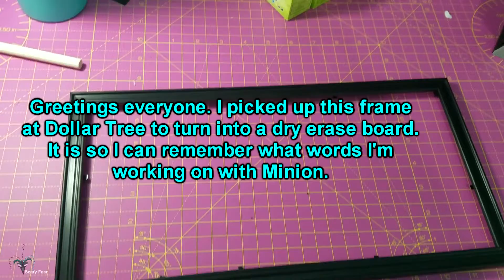A Custom Dry Erase For Minion Words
I've been wanting to make my own custom dry erase for my room for a while now. This way I can write words and phrases I'm teaching Minion. Also I can reinforce old words he doesn't say anymore to bring them back.  Well this project didn't go quite according to plan. I made it work but still hope to try some things like perhaps writing on the glass that it came with. I can then stick a pale purple paper in the back or any color I want.  But hopefully my original idea of an actual white board will work once we get another sheet in.

I hope there won't be problems with the comments. I NEVER close comments on new posts. I love talking to my regulars too much. If you see closed comments it was youtube going against my settings. I will try to reopen or make a post that hopefully has comments for us to chat to.

My channel is not monetized nor will it ever be. I always refused to have ads for my viewers.  But now U toob is force them on everyone. I do not support any ads that pop up on my videos. Please view my channel with a computer, use fire fox and have an ad blocker add on for seamless viewing.

Donations to paypalme if you truly wish to support me: thagirion3 at yahoo dot com
Fan art, test products and treasure can be sent to
Des G of Scary Fear youtube
Just tell me if you do so I know to check the mail.